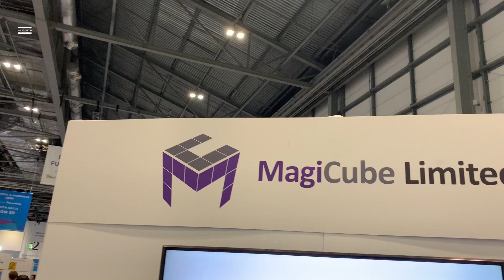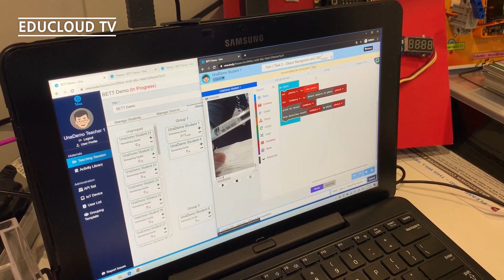[EN,KO] MagiCube 메지큐브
Magicube l an interactive education platform powerhouse established in 2017, an incubation member of Hong Kong Science Park.

[EduCloud News] 에듀클라우드의 소식을 실시간으로 만나보세요!